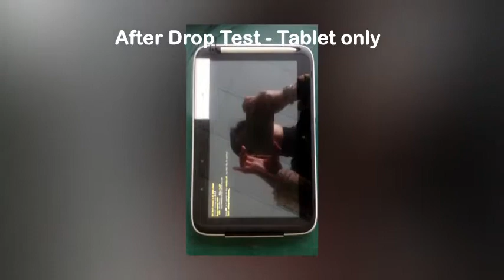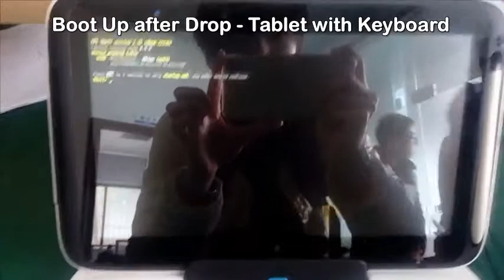DropTest - YIYNOVA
YIYNOVA Group is a world leading provider of Tablet PC & Display products for both professional and consumer market. We are devoted to innovating and developing the interactive technology-friendly, to improving cost-effective integration, and to promoting and the application popularity of interactive pen touch input technologies in Tablet PC & Display industry.

By adopting sophisticated electromagnetic interactive technology, we believe that Tablet PC & Display product allows more freedom of expression, inspires of human creativity, and real improvements in productivity.
Now, our Tablet PC & Display products increasingly used in originality designs, industrial designs, digital comic & animation creates, education and commercial affairs presentation, office paperless etc., covering school, hospital, hotel, bank, offices and home worldwide.

YIYNOVA also creates, designs, and develops innovative LCD TV products that enable high quality, quite new and stylish design, and beautiful experience.
YIYNOVA company founded in 2008, although we are new but our team was one of the pioneers of the display industry.